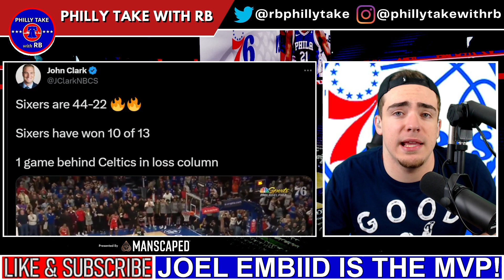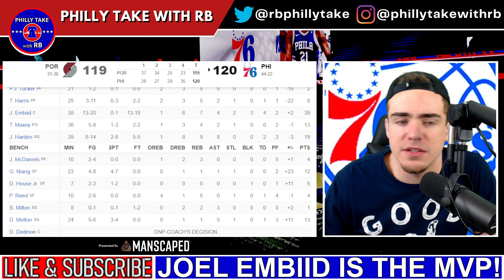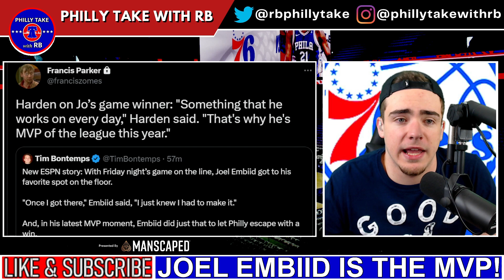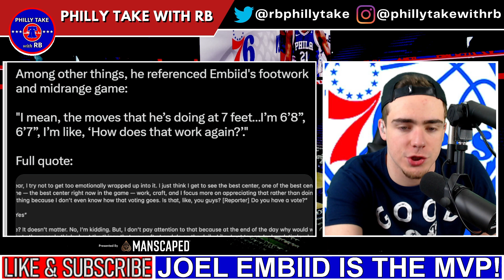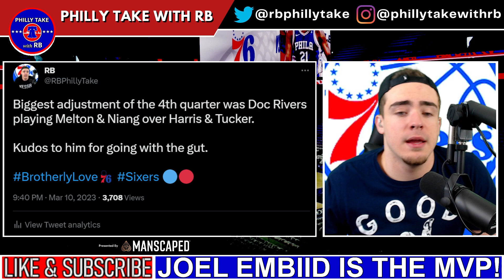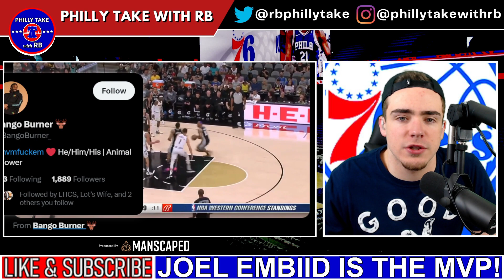JOEL EMBIID IS THE MVP! | Huge Game-Winning Shot & 21 Point Comeback vs Blazers!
The Sixers defeat the Blazers by a final score of 120-119 for their 4th straight win. Joel Embiid dominated yet again with 39 points and hit the game-winner to complete a 21 point comeback. Today, we recap the game and break down everything important that you should take away from the game. The Sixers now sit at 44-22 on the season.